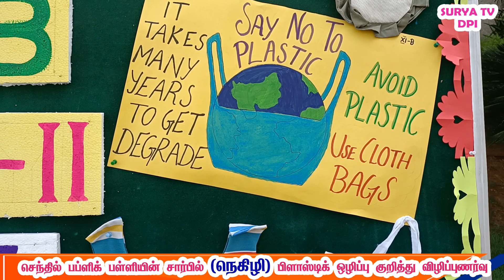Senthil public School - plastic free awareness program athiyaman kottai Dharmapuri#suryatvdpi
அதியமான் கோட்டை செந்தில் பப்ளிக் பள்ளியில் நெகிழி பிளாஸ்டிக் ஒழிப்பு குறித்து விழிப்புணர்வு நிகழ்ச்சி